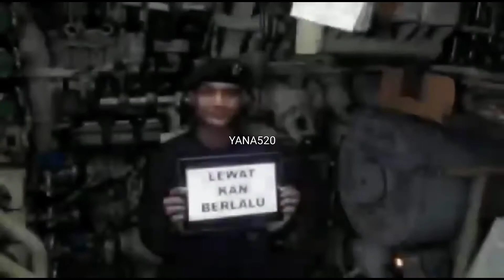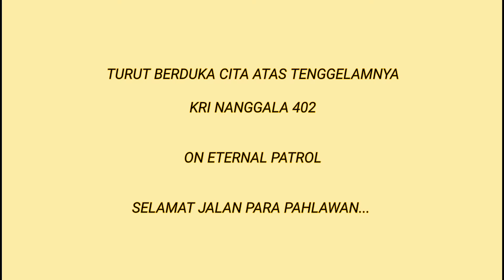TENGGELAMNYA KAPAL SELAM KRI NANGGALA 402 DI PERAIRAN LAUT UTARA BALI, 24 APRIL 2021 !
KRI Nanggala-402 telah dinyatakan tenggelam atau isyarat subsunk di perairan laut utara Bali, pada Sabtu (24/4/2021) sore.

Tenggelamnya KRI Nanggala-402 diawali ketika kapal selam buatan Jerman ini mengikuti latihan penembakan senjata strategis TNI AL 2021,

Sesuai rencana, kapal selam ini hendak melakukan latihan tembak torpedo kepala perang, pada Rabu (22/4/2021) dini hari.

Kepala Staf TNI AL Laksamana Yudo Margono menjelaskan, latihan dimulai sekitar 02.30 Wita.

"Sesuai prosedur, pukul 02.30 sudah dilakukan isyarat terbit yakni mulai latihan," kataya saat konferensi pers di Bali, pada Kamis.

Lalu pada 03.00 Wita, kapal buatan Jerman ini izin menyelam pada kedalaman 13 meter untuk persiapan menembak torpedo.

Sesuai prosedur dalam penembakan tersebut kapal selam didampingi sea rider penjejak yang di dalamnya ada Kopaska.

Nantinya jika torpedo meluncur, maka sea rider akan mengikuti.

Saat itu, geladak haluan dan conning tower masih terlihat oleh tim penjejak dalam jarak 50 meter.

Sekitar 03.30 Wita, KRI lain yang terlibat latihan memeriksa torpedo warning dan dalam hal ini unsur lain sudah persiapan torpedo meluncur.

Namun sekitar 03.46 Wita, sea rider memonitor periskop dan lampu pengenal dari KRI Nanggala-402 perlahan mulai menyelam dan tak terlihat.

"Jadi untuk penembakan tersebut harus menyelam," kata dia.

Sejak 03.46 Wita hingga 04.46 Wita, saat jadwal penembakan, pemanggilan terus dilakukan KRI Nanggala tapi tidak ada respons.

"Harusnya saat tenggelam tadi, masih ada periskop pasti kelihatan. Ini tak ada periskop dan komunikasi saat itu tidak terjalin," kata dia.

Pada saat penembakan ini harusnya KRI Nanggala-402 meminta otorisasi untuk penembakan.

Begitu dipanggil untuk diberikan otorisasi, tak ada respons.

Selanjutnya, pada 04.17 Wita diterbangkan helikopter dari KRI I Gusti Ngurah Rai untuk deteksi visual dan hasil nihil.

Sesuai jadwal, estimasi KRl Nanggala-402 harusnya timbul ke permukaan pukul 05.15 Wita.

Karena tidak juga ke permukaan, maka saat itu dilakukan prosedur sublook.

KRI Nanggala-402 dinyatakan Sublook pada 05.15 Wita.

"Jam 05.15 kita mengadakan prosedur Sublook yakni aksi yang dilaksakan jika Kapal selam hilang kontak dan diduga mengalami permasalahan, ini sudah sesuai prosedur," katanya.

Setelah tiga jam pencarian, prosedur berganti menjadi submiss yakni status kapal selam hilang.

KRI Nanggala-402 dinyatakan submiss pada 06.46 Wita.

"Sehingga seluruh unsur yang melaksanakan pengamanan di luar untuk melaksanakan pencarian dan latihan kita tunda," kata dia.

Hampir selama empat hari, tim gabungan melakukan penyisiran dan pencarian di lokasi sekitar hilangnya KRI Nanggala-402.

Pencarian dipersempit di areal adanya tumpahan minyak dan adanya tanda kemagnetan cukup besar di utara Celukan Bawang.

Di titik-titik itu, petugas menemukan sejumlah benda yang merupakan bagian dari KRI Nanggala-402.

Barang-barang yang ditemukan yaitu pelurus tabung torpedo, pembungkus pipa pendingin, dan di botol oranye pelumas periskop kapal selam.

Ditemukan juga alat yang dipakai ABK Nanggala untuk shalat dan spons untuk menahan panas pada presroom.

Benda-benda tersebut menjadi bukti otentik dan menyatakan KRI Nanggala-402 tenggelam atau isyarat subsunk, sekitar 17.00 Wita.

Kapal dinyatakan tenggelam setelah pencarian memasuki hari keempat sejak dinyatakan hilang pada Rabu (21/4/2021).

"Dengan adanya bukti otentik tersebut, maka pada saat ini kita isyaratkan dari submiss menjadi subsunk," kata Yudo Sabtu sore.

Saat ini, petugas gabungan masih melakukan pencarian untuk menentukan titik pasti di mana KRI Nanggala-402 tenggelam pada kedalamam 850 meter.

Panglima TNI Marsekal Hadi Tjahjanto menyatakan, seluruh awak kapal berjumlah 53 orang dalam KRI Nanggala 402 yang hilang kontak sejak Rabu (21/4/2021) dan tenggelam pada Sabtu (24/4), dinyatakan gugur.

Pernyataan yang berat disampaikan oleh Panglima TNI itu setelah mengacu pada hasil citra bawah air secara visual menggunakan kamera, ditemukan bukti-bukti otentik yang menunjukkan, kapal perang buatan Jerman tersebut dinyatakan tenggelam di Perairan Utara Bali pada Sabtu (24/4).

"Berdasarkan bukti-bukti otentik, dapat dinyatakan bahwa KRI Nanggala 402 telah tenggelam, dan seluruh awaknya telah gugur," kata Panglima TNI dalam konferensi pers yang disiarkan langsung di televisi nasional, pada Minggu sore (25/4/2021).